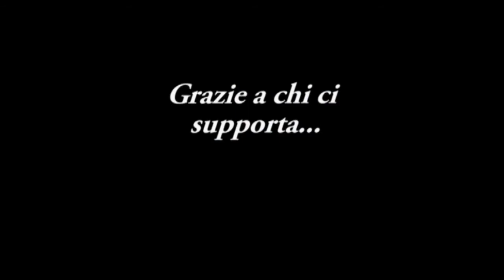DDS triathlon, la stagione 2012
I successi e le gare della DDS. Il team elite vince numerose gare e si aggiudica due titoli italiani assoluti con Alice Betto e Carla Stampfli.
Vince 4 argenti tricolori: gara a squadre, individuale sprint femminile, aquathlon maschile e femminile.
Un bronzo: duathlon a squadre.